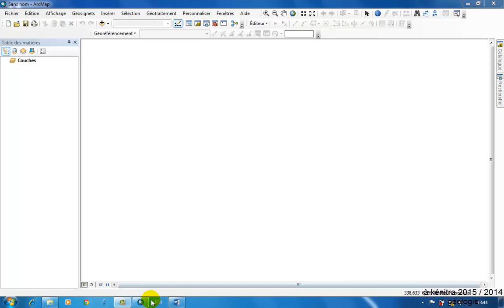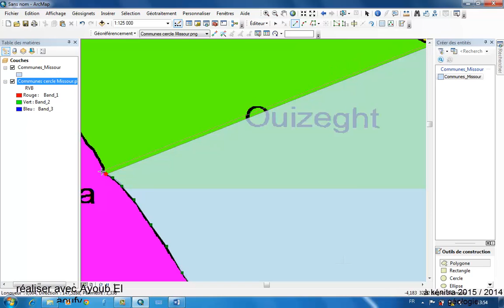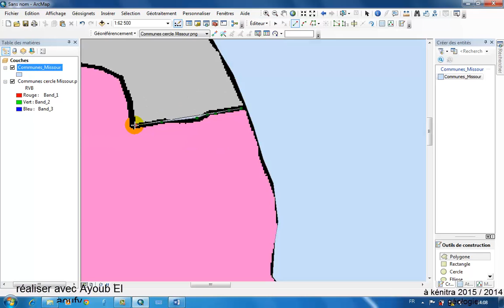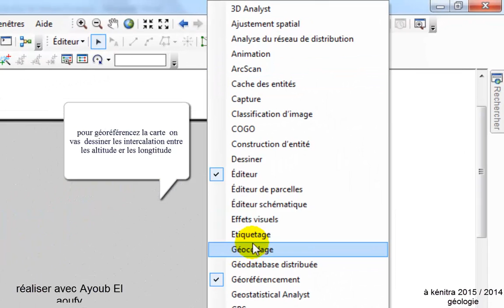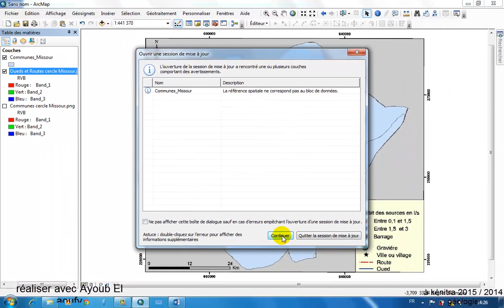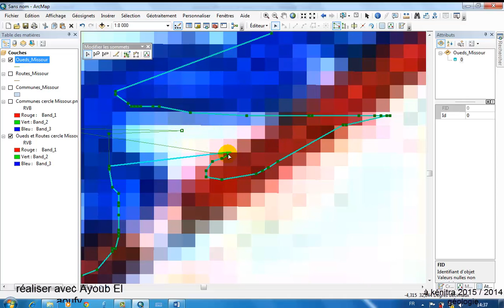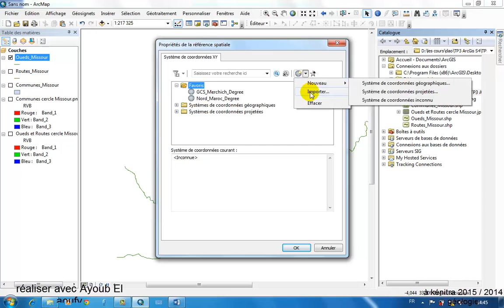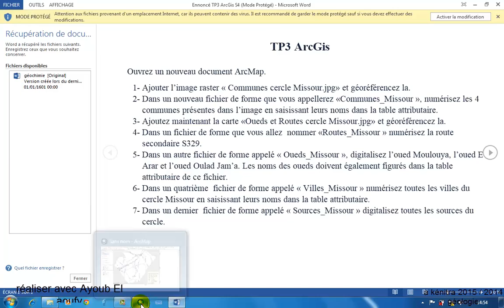arcgis TP 3 de sig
Ouvrez un nouveau document ArcMap.
1- Ajouter l’image raster « Communes cercle Missour.jpg» et géoréférencez la.
2- Dans un nouveau fichier de forme que vous appellerez «Communes_Missour », numérisez les 4 communes présentes dans l’image en saisissant leurs noms dans la table attributaire.
3- Ajoutez maintenant la carte «Oueds et Routes cercle Missour.jpg» et géoréférencez la.
4- Dans un fichier de forme que vous allez  nommer «Routes_Missour » numérisez la route secondaire S329.
5- Dans un autre fichier de forme appelé « Oueds_Missour », digitalisez l’oued Moulouya, l’oued El Arar et l’oued Oulad Jam’a. Les noms des oueds doivent également figurés dans la table attributaire de ce fichier.
6- Dans un quatrième  fichier de forme appelé « Villes_Missour » numérisez toutes les villes du cercle Missour en saisissant leurs noms dans la table attributaire.
7- Dans un dernier  fichier de forme appelé « Sources_Missour » digitalisez toutes les sources du cercle.